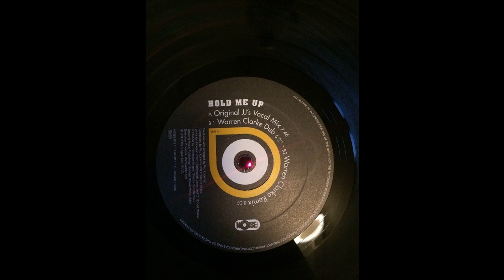glory featuring jocelyn brown - hold me up - original jj's vocal mix